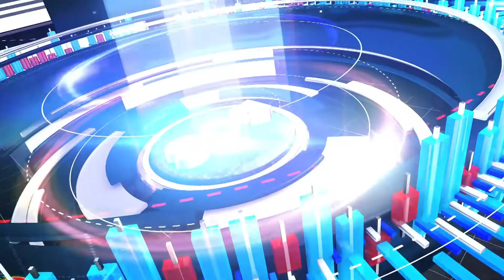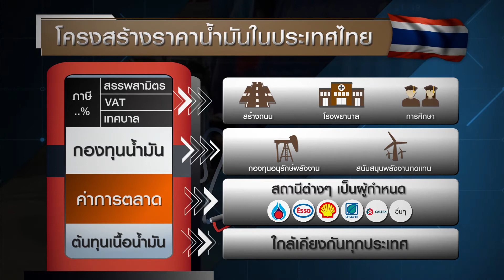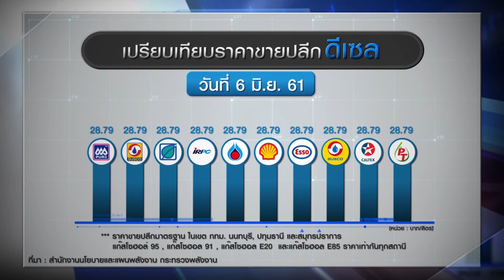รวยหุ้น รวยลงทุน ปี 5 EP 739 สถานการณ์พลังงาน | PTT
ติดตามมุมมองราคาน้ำมัน ณ ปัจจุบันและแนวโน้ม โดย ดร. ปิยสวัสดิ์ อัมระนันทน์ อยากให้ย้อนดูการเคลื่อนไหวตั้งแต่อดีตที่ค่อนข้างผันผวน ราคาเคยขึ้นไปสูงถึง 120 เหรียญสหรัฐ/ บาร์เรล ราคาปรับขึ้นสูงตามความต้องการน้ำมันโลกที่ปรับเพิ่มขึ้นโดยการผลิตน้ำมันจากชั้นหินดินดานยังไม่ได้มีการนำมาใช้อย่างแพร่หลายจนปัจจุบัน ช่วงนั้นราคาก็อยู่บริเวณร้อยเหรียญ

หลังจากที่มี Shale Oil และ Shale Gas มากขึ้น อุปทานในตลาดก็มากขึ้นกอปรกับโอเปกก็เปลี่ยนนโยบายว่าจะรักษาระดับสัดส่วนการผลิต คือไม่ยอมให้เสียส่วนแบ่งการผลิตอีกต่อไป ทำให้ราคาดิ่งลงมาที่ 40-50 เหรียญสหรัฐ/ บาร์เรล และลงไปสู่จุดต่ำสุดที่ 30 เหรียญสหรัฐ/ บาร์เรล จนเราอาจเคยชินกับราคาน้ำมันที่อยู่ระดับนี้มา 4 ปี

ตอนนี้ราคาน้ำมันเริ่มปรับสู่จุดสมดุล ที่ช่วงหลังขึ้นมาที่บริเวณ 70-80 เหรียญสหรัฐ/ บาร์เรลก็เกิดจากหลายปัจจัย ทั้ง shale oil/ shale gas ก็ผลิตมากขึ้นมากก็ทำให้ราคาไม่สามารถปรับขึ้นได้มาก แต่ก็ยังมีเหตุผลด้านการเมืองและปัญหาการผลิตน้ำมันของบางประเทศอย่างเวเนซูเอล่า ความร่วมมือระหว่างซาอุดิอาระเบีย โอเปก รัสเซียในการรักษาระดับการผลิตจึงทำให้ราคาปรับพิ่มขึ้นมา ซึ่งระดับ 70-80 เหรียญ ก็ยากแก่การคาดเดาว่าราคาระดับนี้จะยั่งยืนหรือไม่ เพราะการผลิต shale oil/ shale gas ก็เกิดขึ้นอย่างต่อเนื่อง

อีกปัจจัยคือ พลังงานหมุนเวียน ที่เคยประสบปัญหาจากราคาน้ำมันตกต่ำ ตอนนี้ต้นทุนการผลิตลดลงมาก ประสิทธิภาพของพลังงานหมุนเวียนสูงขึ้นมาก ปัจจัยนี้คือตัวถ่วงที่จะไม่ให้ราคาน้ำมันอยู่ในระดับที่สูงเกินไป
ยกตัวอย่าง โซล่าร์ฟาร์ม ราคาลดลงมามาก กอปรการประมูลในอินเดียและตะวันออกกลางทำให้ราคาลงมาอยู่ที่ 1-3 บาท/ กิโลวัตต์ชั่วโมง ส่วนเวียดนามเพิ่งประมูลไปโดยมีผู้ลงทุนไทยชนะการประมูลโซลาร์ฟาร์ม ราคาอยู่ที่ 3.30 บาท/ กิโลวัตต์ชั่วโมง เหล่านี้สะท้อนว่าราคาพลังงานหมุนเวียนลดลงมาก ปัจจัยนี้จะเป็นตัวตรึงราคาน้ำมันไม่ให้สูงเกินไป

ก๊าซธรรมชาติเหลว อย่าง LNG ที่มีเหลือเฟือก็เป็นปัจจัยสำคัญที่ดึงราคาน้ำมันไม่ให้สูงเกินไป ฉะนั้นเราน่าจะเห็นราคาน้ำมันลงมาอยู่ในระดับที่สมดุลที่ 60-70 เหรียญสหรัฐ/ บาร์เรล

ปัจจุบันสหรัฐคือผู้ผลิตน้ำมันรายใหญ่ที่สุดของโลกจากการขุดและผลิต shale oil/ shale gas แต่ยังเป็นผู้นำเข้าสุทธิเล็กน้อยเพราะมีทั้งส่งออกและนำเข้า มองว่าในไม่ช้าสหรัฐจะกลายเป็นผู้ส่งออกน้ำมันสุทธิรายใหญ่รองจากซาอุดิอาระเบีย การที่สหรัฐมีกำลังการผลิตที่เพิ่มขึ้นมากนั้นถือเป็นการเปลี่ยนแปลงเชิงโครงสร้างที่สำคัญที่ทำให้ตลาดน้ำมันมีอุปทานหรือ supply เหลือเฟือและราคาไม่สามารถพุ่งสูงไปได้ไกลนัก

ผู้ประกอบการไทยที่ใช้น้ำมันเชื้อเพลิงเป็นวัตถุดิบอย่างบริษัทขนส่ง โรงงานอุตสาหกรรม ผู้ใช้รถยนต์ไม่ได้ซื้อน้ำมันหรือเชื้อเพลิงที่ราคาตลาดแต่เป็นราคาที่รวมภาษีและนโยบายรัฐเข้าไป

โครงสร้างราคาน้ำมันในประเทศไทย มีการบวกทั้งภาษีสรรพสามิต 5.85 บาท/ ลิตร ภาษีเทศบาล ภาษีมูลค่าเพิ่ม กองทุนน้ำมัน ค่าการตลาด ยกตัวอย่าง ราคาน้ำมันเบนซิน 95 E10 ประกอบด้วยต้นทุนเนื้อน้ำมันและค่าการตลาดที่ 20 บาท แต่มีบวกค่าภาษีต่างๆ และเข้ากองทุนน้ำมันอีกทั้งสิ้น 8.90 บาท ฉะนั้นราคาน้ำมันเชื้อเพลิงที่ผู้ใช้บริโภคในประเทศขึ้นอยู่กับนโยบายรัฐบาลด้วย

ปัจจุบันรัฐบาลช่วยรักษาราคาน้ำมันดีเซลไม่ให้เกิน 30 บาท/ ลิตรโดยใช้งบประมาณจากกองทุนน้ำมันสนับสนุน ทำได้เพราะตอนนี้เงินกองทุนน้ำมันยังมีอยู่ราว 31,000 ล้านบาท โดยรัฐบาลคอยดูแลภาคส่วนผู้บริโภคอยู่ต่อเนื่อง

ผู้บริโภคสามารถช่วยเหลือตัวเองได้โดยสังเกตราคาขายจากหน้าปั๊มแล้วเลือกเติมจากราคาที่ถูกที่สุดนั่นเอง ปกติถ้าราคาขึ้น ปตท. จะเป็นปั๊มสุดท้ายที่ปรับราคาขึ้น ถ้าราคาน้ำมันลง ปตท. จะเป็นปั๊มแรกที่ปรับราคาลง โดยประชาชนก็สามารถเลือกเติม เลือกจังหวะเพื่อประหยัดเงินได้อีกทางหนึ่งด้วย